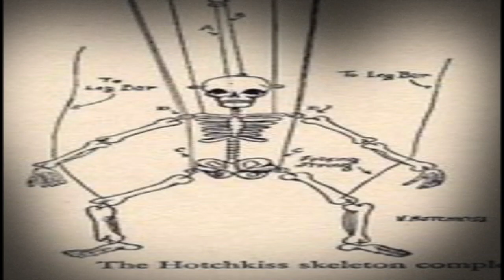Starvin’ Marvin The Marionette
Starvin’ Marvin is a Halloween themed skeleton marionette by Crazy Bones.
Marvin is fun and functional with pull strings attached to head and arms.